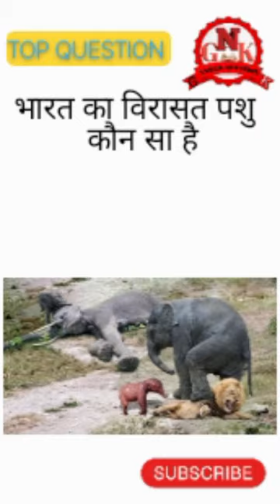भारत का विरासत पशु कौन सा है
shortvideo